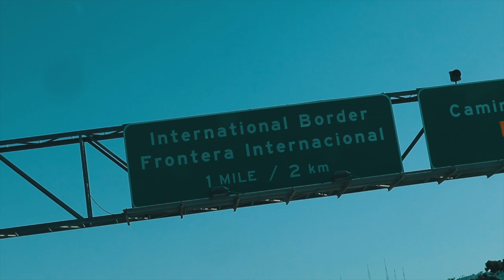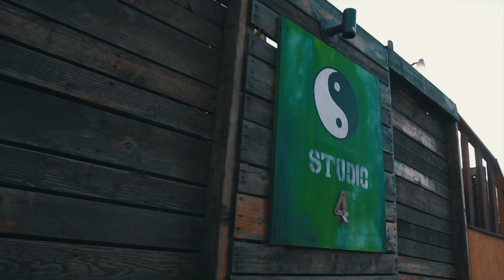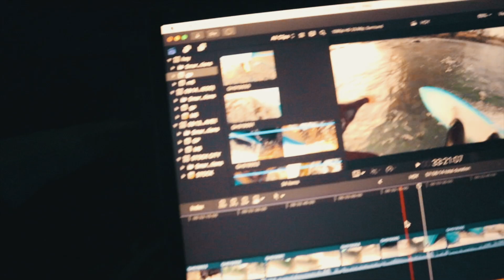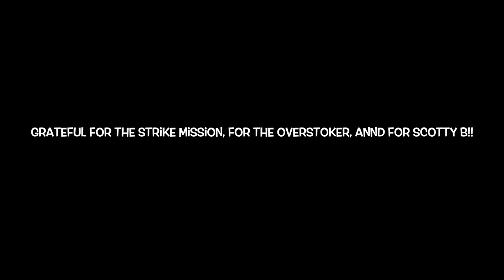GIANT WHALE WASHES UP onto BEACH in BAJA MEXICO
Strike mission to Baja!! Washed up whales on the shore, snowfall in Reno and Boreal covered in snow!?! Were are beyond stoking and to score such an insane point break session for the last days in Mexico before heading north to secure a location in Tahoe for this winter. Who is scoring powder already?? We are so ready for this winter!!! YEW!!! - C Dub 09/16/19

ALL CVLOGS MERCH!!

                        **MAIL**
                    Casey Willax
                  **INSTAGRAM** - @Casey_Willax, @Dalywear
EDIT - Casey Willax
FOOTY: Casey Willax, Brian Daly

GEAR DISCOUNTS!!

I ride The Double Barrel 155mw)

MUSIC CREDS:
TERENCE SULLIVAN - Thatsmoothshit